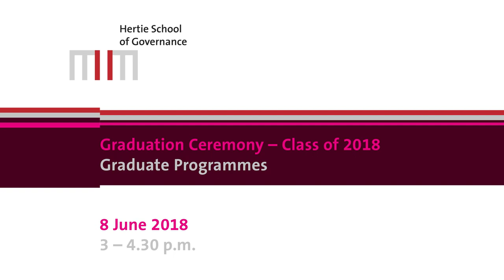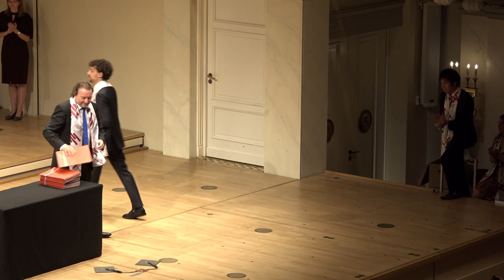MPP, MIA and PhD Graduation 2018: Full Ceremony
On Friday, 8 June we celebrated the success of the Class of 2018 at the Konzerthaus in Berlin. Students from the Master of Public Policy and Master of International Affairs Programmes, as well as those from the Doctoral Programme in Governance, received their diplomas. The commencement speech was given by Carl Bildt, former Prime Minister and Foreign Minister of Sweden.